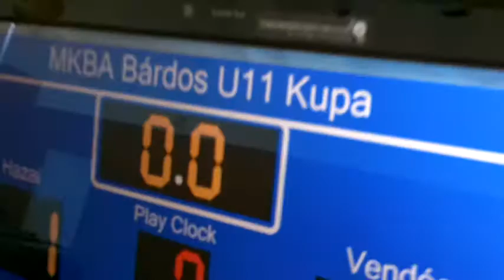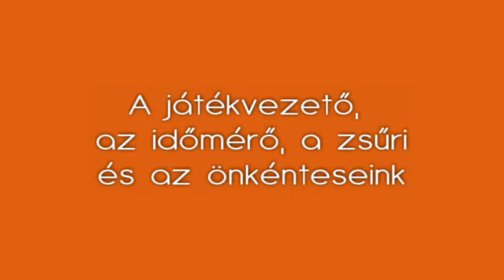Bárdos - MKBA U11 Húsvéti Korfball Kupa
A 2012. március 21-én, Dunakeszin, a Bárdos Lajos Általános Iskolában rendezett Bárdos - MKBA U11 Húsvéti Korfball Kupa összefoglalója.